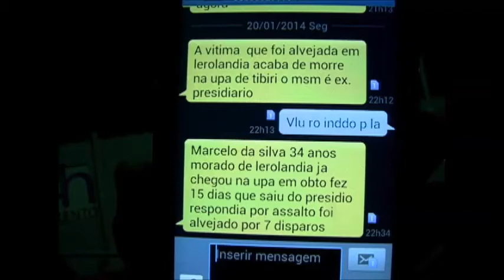Homem é executado com sete tiros em Lerolândia